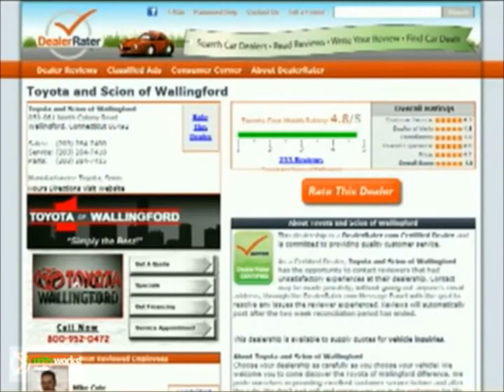Hi Mary, Samantha Gettings from Toyota of Wallingford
- Hi Mary, Samantha Gettings from Toyota of Wallingford. Thank you for your interest in the 2013 Toyota Prius.